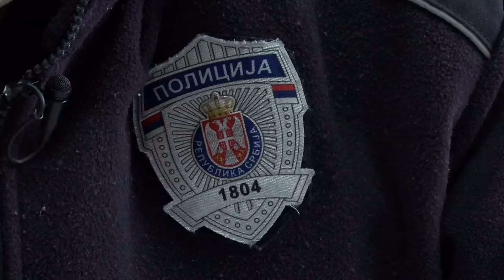Postavljanje fotografija zlostavljane djevojčice iz Belih voda etiketiranje žrtve